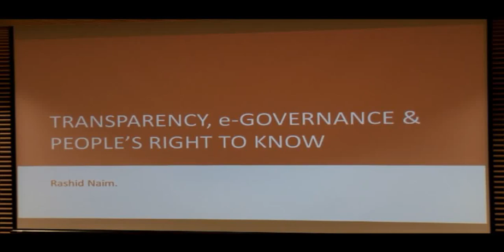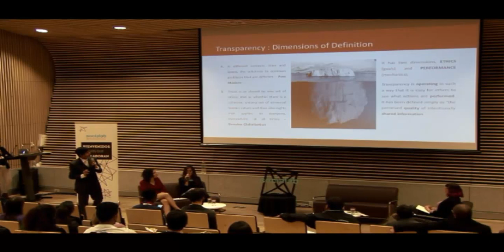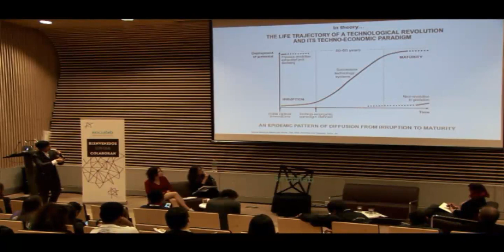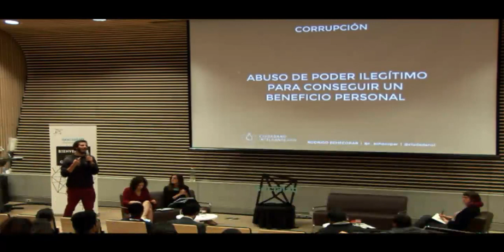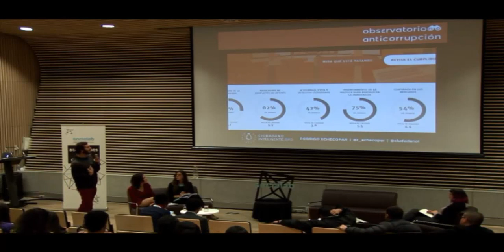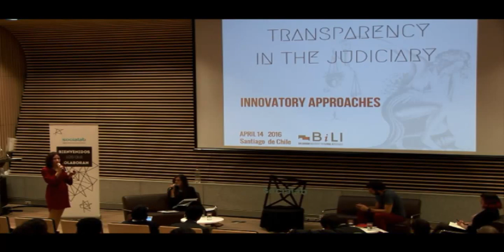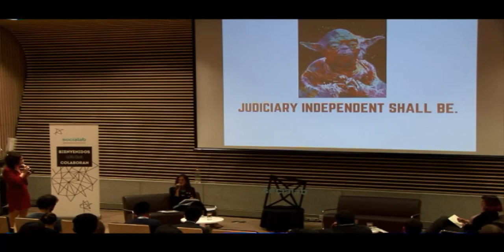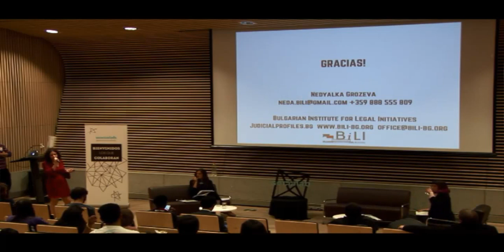PRISMA - Innovación Social en transparencia y anti-corrupción N. Grozeva, R. Naim, R. Echecopar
PRISMA - Seminario Global de innovación social

Innovación Social en transparencia y anti-corrupción
Nedyelka Grozeva, Rashid Naim, Rodrigo Echecopar